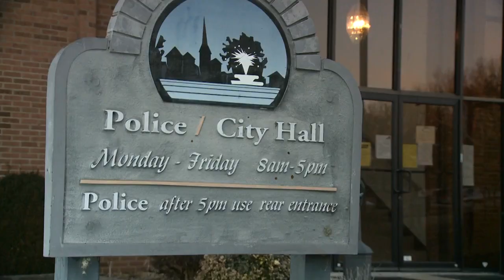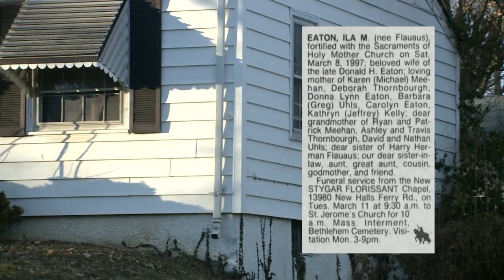Arizona's 'Valentine Sally' identified as St. Louis County woman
Coconino County Sheriff's Office announced Monday that after 40 years they have been able to officially identify the Jane Doe from the Valentine Sally case.